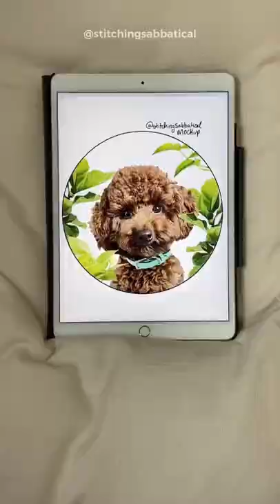Pet Embroidery: Hand embroidered dog portrait - by Michelle Staub | Domestika English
Discover how to create a realistic pet portrait through creative hand embroidery.

Michelle Staub is a hand-embroidery artist based in Ohio, US. After graduating, she discovered a love for embroidery and the positive impact it had on her mental health, so she began posting and sharing her work online under the name Stitching Sabbatical.

💥If you want to create realistic portraits that capture the essence and spirit of an animal through creative hand embroidery, sign up to her Domestika course now